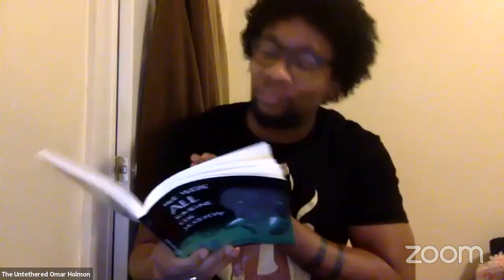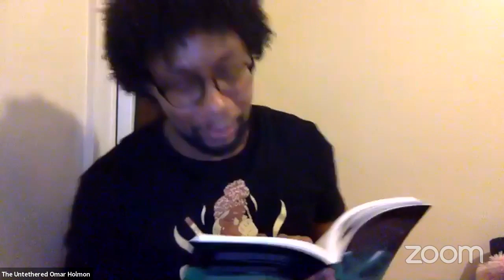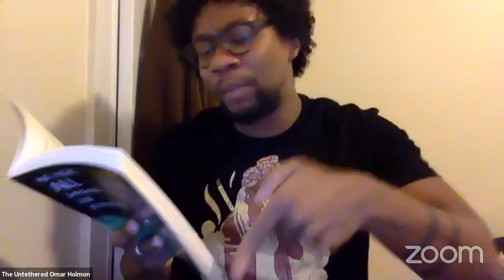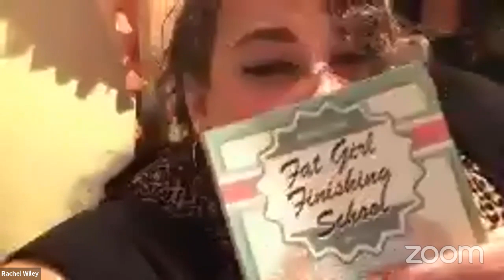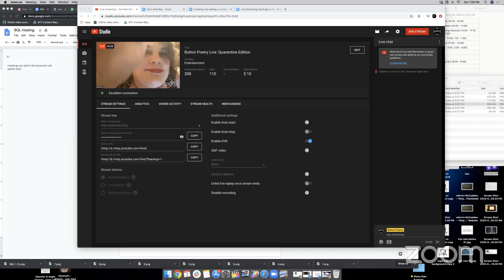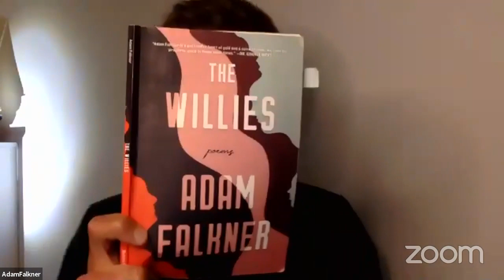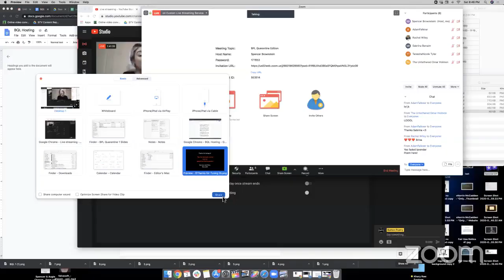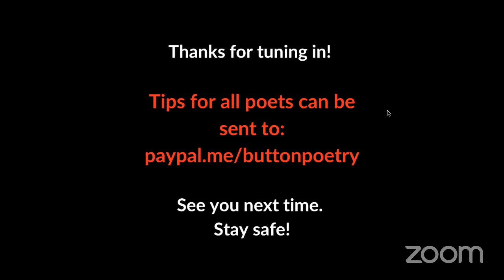Button Poetry Live: Quarantine Edition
Featuring Omar Holmon, Adam Falkner, Rachel Wiley & Sabrina Benaim.